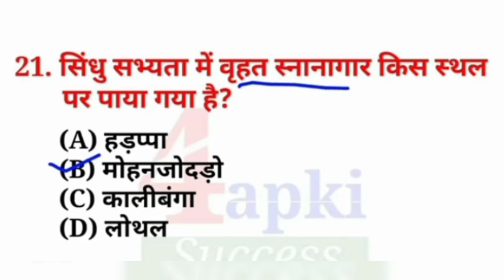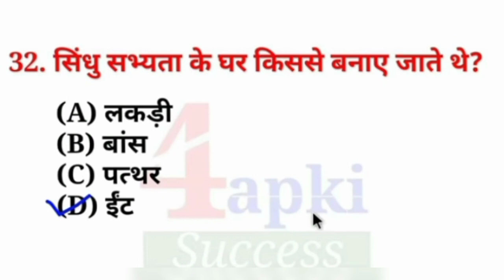history Gk star Shivam Bissnes Classes and Online Coaching JMC Join Business Classess